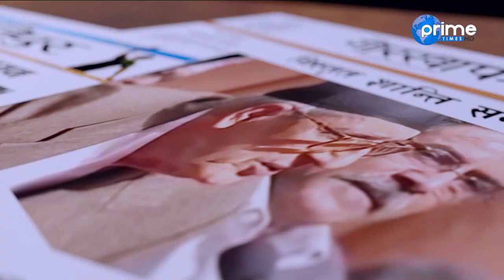ओलीले हाम्रो कुरा टेरेनन् भने संसद र सडकबाट विस्थापित गर्छौँ : राजकिशोर यादव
Program: Janata Janna Chahanchhan
Presenter: Rishi Dhamala
Guest: Raj Kishor Yadav
Video By: Prime Times Television